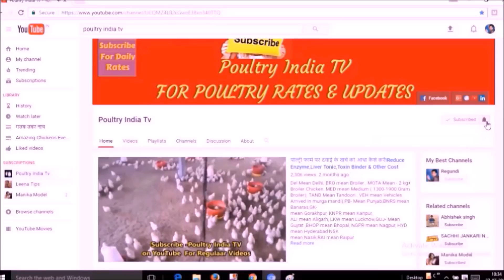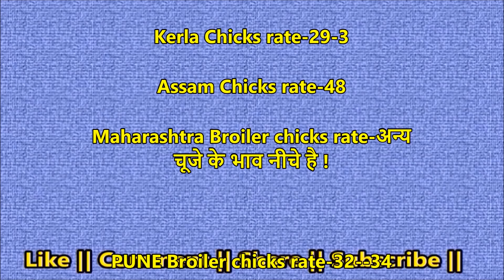Broiler Cobb Chicks price In India. Cobb Chicks.| Venky's Chicks price In India !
Rajasthan Broiler chicks rate-Rs. 32-35,

CHANDIGARH Broiler chicks rate-34,

HIMACHAL PRADESH Broiler chicks rate-32-35

UTTAR PRADESH Broiler chicks rate- 39

BIHAR Broiler chicks rate-42

JHARKAHAND Broiler chicks rate- 42

Odisha (Orissa) chicks rate-41

Chhatisgarh Broiler chicks rate-42

Hyderabad Broiler chicks rate-34

J&K Broiler chicks rate-35.50

Madhya Pradesh Broiler chicks rate- 36-39

Kerla Chicks rate-29-3

Assam Chicks rate-48

Maharashtra Broiler chicks rate-अन्य चूजे के भाव नीचे है !

We are not responsible for anything.

If Any Poultry Company/Group Want To Publish Regular  daily Broiler,Egg,Hatching Egg & Chicks Rates For Poultry Farmers on our websites.You are respectfully welcome.

Poultry Consultants are requested to please send valuable articles to publish on our website and YouTube Channel for benefits of Millions of Poultry Farmers.

PUNE Broiler chicks rate-32--34

West Bangal-39-42

NAGPUR Broiler chicks rate- 35-38

BANGLORE Broiler chicks rate-28-30

GUJRAT Broiler chicks rate-38

DELHI Broiler chicks rate-33-37

HARYANA Broiler chicks rate-30-34

Chhatisgarh Broiler chicks rate - 39-42

Punjab Chicks rate -30-34
Rate Valid till 9-4-2018 Rates For Vencobb Chicks.